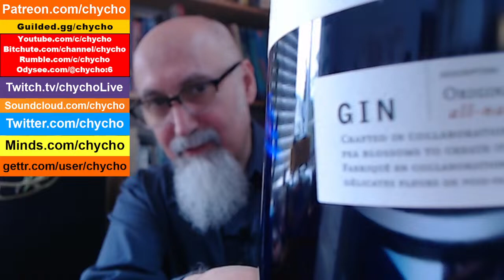Happy 420 Live Stream Held on Saturday, April 20, 2024 [ASMR]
ARTICLE: Happy 420! (Almost everything you wanted to know about Cannabis)

Article, 2007: Happy 420! (almost everything you wanted to know about Ganja)

***CRYPTO***
▶️ As well as Cryptocurrencies:
Bitcoin (BTC): 1Peam3sbV9EGAHr8mwUvrxrX8kToDz7eTE
Bitcoin Cash (BCH): 18KjJ4frBPkXcUrL2Fuesd7CFdvCY4q9wi
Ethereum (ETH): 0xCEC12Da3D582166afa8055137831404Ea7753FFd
Ethereum Classic (ETC): 0x348E8b9C0e7d71c32fB2a70DcABCB890b979441c
Litecoin (LTC): LLak2kfmtqoiQ5X4zhdFpwMvkDNPa4UhGA
Dash (DSH): XmHxibwbUW9MRu2b1oHSrL951yoMU6XPEN
ZCash (ZEC): t1S6G8gqmt6rWjh3XAyAkRLZSm9Fro93kAd
Doge (DOGE): D83vU3XP1SLogT5eC7tNNNVzw4fiRMFhog

Peace.

chycho

Peace,

chycho